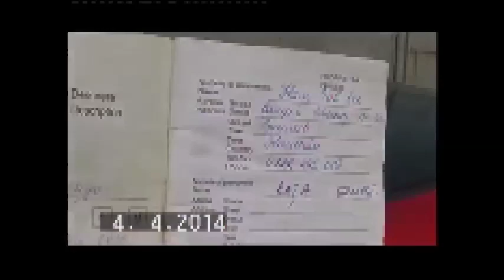DANIEL TOMESCU - ASPA stolen a dog from an old woman with semi-paresis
ASPA stolen a dog from an old woman with semi-paresis

On 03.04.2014 an old woman with semi-paresis was walking with her dog in IOR park Bucharest, Romania. 3 cars full with dogs catchers\killers arrived there and stolen the woman dog. The dog wasn't find in any of the public shelter who belong to ASPA. The people you see in the video are very sick, the woman is with depression and semi-paresis and her husband has a very serious heart disease operated with bypass. They had all the proves that the dog belonged to them he was adopted and now the dog in not in any public shelter. They were even accused by the leader of Mihailesti "shelter" that they sell the dog and now they try to recover him. When they called at the ASPA the phone was hanged up on them.  The leaders of ASPA are still in their functions although there are proves that they broke the law.

ASPA is the public authority who kills stray dogs. ASPA is subordinated to the Bucharest City Hall ruled by Sorin Oprescu the mayor of Bucharest. ASPA is ruled by Bogdan Treeroiu and Razvan Bancescu who is the godson of Sorin Oprescu, doesn't have studies necessary to rule this authority and he and the other two heads of ASPA  are under the investigation of DNA -- National Anticorruption Directorate for a prejudice of 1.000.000 euros. Against Sorin Oprescu, Bogdan Treeroiu and Razvan Bancescu are made many criminal complaint because dogs catcher, private dogs catchers actually who receive 50 euros/dog, stolen many dogs with owners. They used an unorthodox method to count the numbers of dogs from Bucharest and they decided that the number is 65.000 dogs. Due to the fact that dog catchers broke the law by violating private properties with the help of police officers to steal the dogs, by stealing the dogs with owners or entering in private shelters to steal the dogs, we all think that these 65.000 dogs only exists in houses of people, not on streets.

Due to the fact that the budget for catching and killing stray dogs is huge this year (2014) -- almost 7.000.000 euros, they do all their best to use them even if they have to steal dogs from the arms of the owners. We are very worried that they broke the law using the police officers who in fact are paid to protect us, not to abuse us. Last news was that killing stray dog will be made secret, to give them all the power to abuse animals and people who own the dogs and to steal our money. This is all done with the agreement of our country leaders because they all use their silence to approve this. Similar cases were in Constanta and they seem to expand all over the country because people fear for their lives.

We demand the intervention of EU authorities to stop the mass killing of stray dogs and the abuses against animals and people. We must tell you that the other measures to neuter and register dogs with owner was postponed for another year, after 25 years authorities killed hundreds of thousands of dogs without results, not taking real measures to stop and punish abandonment of dogs.

The person who conducted this interview (Daniel Tomescu) was banned to enter in public shelters belonging to ASPA because he recorded all the abuses of ASPA's leaders. All public shelters are funded by our money, but they act like they own those places.